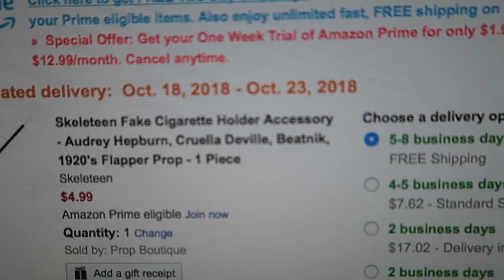How To Make a Last Minute Costume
I show you my process on how I come up with a last minute Halloween Costume. I end up creating an Edna Mode costume.
Brainstorm
Look at what you have
Think about what you could create or buy
Come up with the main identifiers of the costume
Add finishing touches like hair and makeup